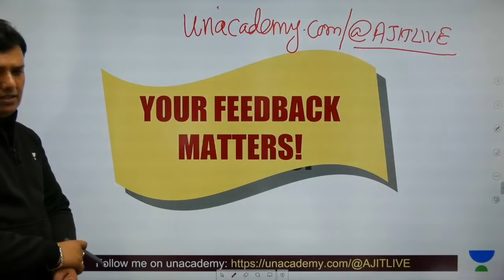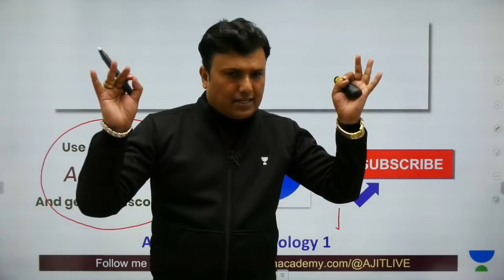National park, Biosphere Reserve and Wild life sanctuary | Ecology and Environment | Ajit Tiwari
Ajit Tiwari and more top educators are teaching live on Unacademy Plus.

This lesson starts with a discussion on the "National park, Biosphere Reserve and Wild life sanctuary" from the course "Mastering The Environment and Ecology" by Ajit Tiwari. It is very important for the UPSC CSE/IAS 2020 preparation.

Unacademy Plus Subscription Benefits:

1. Learn from your favourite teacher
2. Dedicated DOUBT sessions
3. One Subscription, Unlimited Access
4. Real time interaction with Teachers
5. You can ask doubts in live class
6. Limited students
7. Download the videos & watch offline

UPSC
UPSC IAS Syllabus
UPSC Syllabus
UPSC Online
UPSC Exam
UPSC CSE 2020
Civil Preparation
UPSC Preparation
UPSC Motivation
UPSC Online
Crack IAS
Crack UPSC